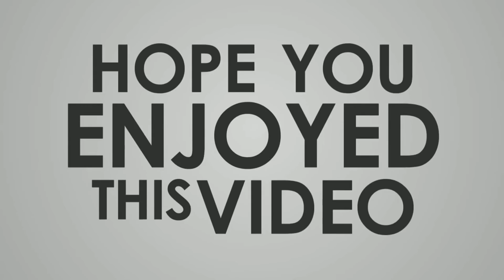How to draw scenery with amazing trick || Anybody can draw 😉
Used Things are : plastic wrapper, sketch pen, water, brush.

 Title : How to draw scenery with amazing trick || Anybody can draw😉

In this video you get exact idea how to draw scenery with amazing trick .You can draw scenery easily from this video .If you want to watch more like This videos then comment me. This is the time-lapse video so you can slow down the speed and can watch it perfectly. If you like my content then please like to this video and subscribe to my channel. the making of this video takes a lot of efforts .Your one like motivates me to make other such videos.

Drawing Dreamers

Best drawing stuff available 👇

For Pencil Sketching
Pencil set
Charcoal Pencil
Blending Stump
Blending brush
Tissue paper
Refillable erase pen
Brustro Kneadable art eraser
A3 size paper (50 sheets)

Oil Pastel colours
Cotton buds
Tissue paper
Masking Tape

For Colour Pencil drawing
Black Marker
Pencil set

Best Artbook
Brustro Artists Sketch Book A5 Size (116 Pages)
2A size Drawing Book (for kids)

1] How to draw easy scenery for beginners
2] how to draw scenery with amazing trick
3] Anybody can draw
4] how to draw easy scenery
5] how to draw simple scenery for beginners
6] how to draw simple scenery
7] drawing easy scenery for kids
8] How to draw sunset scenery
9] sunset painting,

Drawing Dreamers
Drawing Dreamers